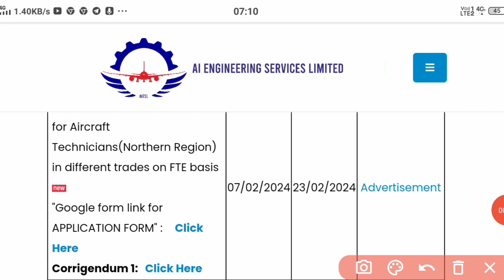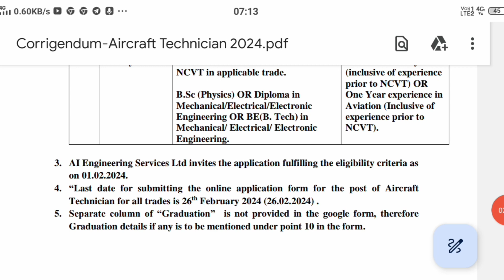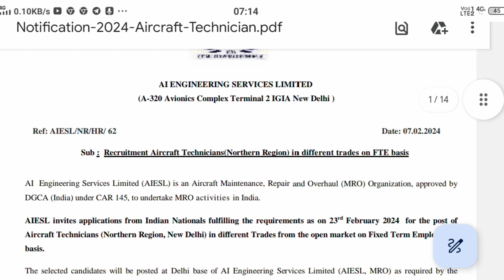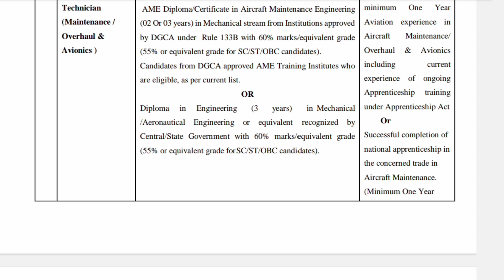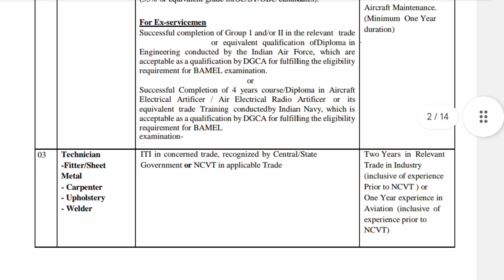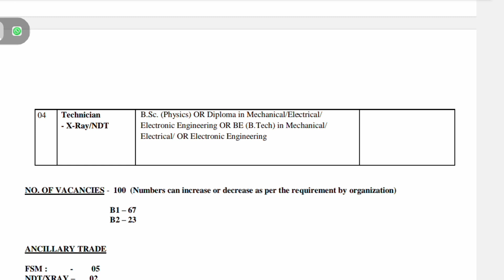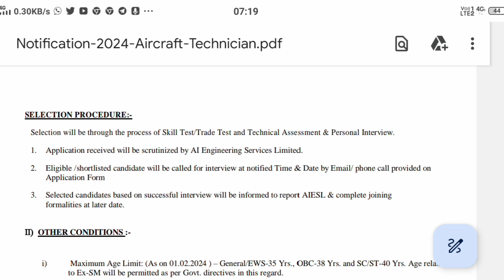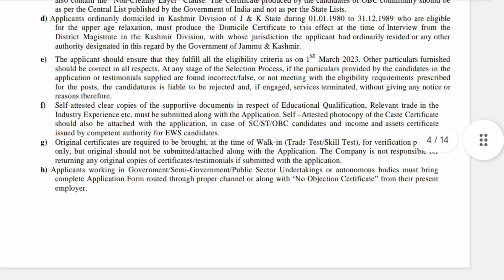AIESL Recruitment 2024